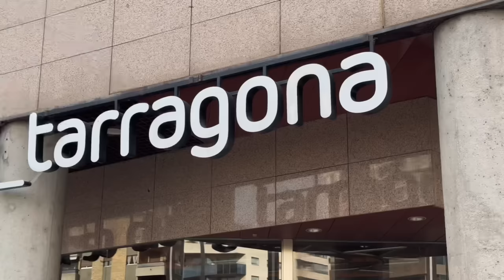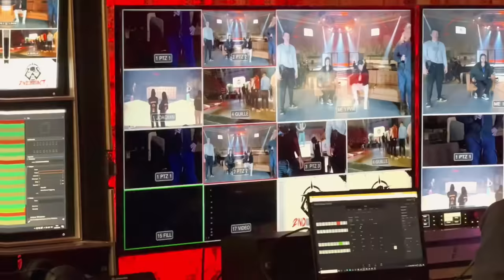Training Camp - FRANCO TENAGLIA Episodio 5 ( DWT - FACE OFF )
Un poquito de la vida de un luchador callejero en su camino a las grandes ligas.

Agradecer a las personas que me apoyan en este camino:
• CBD KONG - CUPÓN “FRANCO”
• BIGMAN - CUPÓN “FRANCO10”
• ASKARI - CUPÓN “FRANCO20”
• MH CARS
• TIPS ANALISTAS
• FEROZ SQUAT PROTECTION